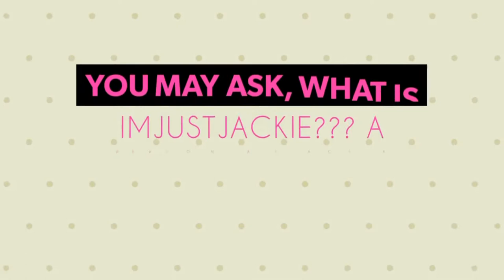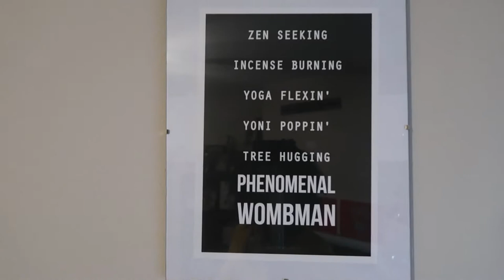Small Business Spotlight : MaroonDawta / Giveaway